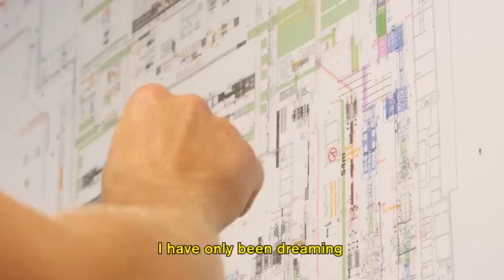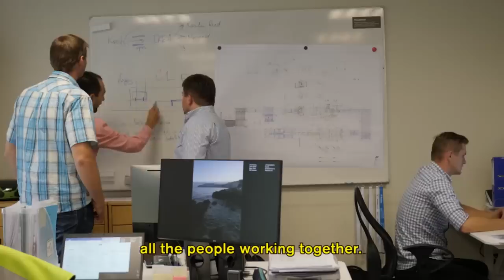Les Secrets Qui se Cachent Dans Vos Meubles Ikea !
Ikéa, c’est 44 usines dans le monde, dont une en France, et 422 magasins. Tout leur processus est hyper optimisé, parfois pour le meilleur, parfois pour le pire… En tout cas, ils gardent leur recette la plus secrète possible. Aujourd'hui, fini le mystère ! On s’infiltre dans leurs usines, pour comprendre comment sont faits les meubles IKEA.

Vous aimez vous faire peur ? Mais oserez-vous passer la porte 🚪

Merci à Quentin pour le script, et à Isaac pour le montage !